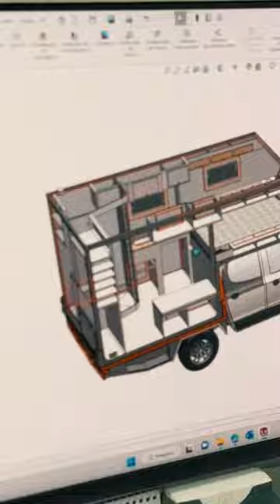Vem aí: Camper Ararinha Cabine Dupla (CD) - Arara Campers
Direto da fábrica, Camper Ararinha Cabine Dupla (CD), a partir de R$ 135.000,00.

Isto mesmo, um Camper para acomodar confortavelmente até 4 pessoas, com o mesmo conceito da marca Arara Campers. Adaptado sobre uma plataforma integradora ‘flatbed’, diretamente sobre o chassi de caminhonete. Dispensa qualquer modificação na suspensão ou colocação de bolsas de ar no veículo, mantendo as condições originais do chassi do veículo. O equipamento conta também com quatro macacos de elevação para nivelar em diversos terrenos, retirada do veículo e apoio para estacionar o Camper.

Projetado para uso ‘off road’, o Camper Ararinha Cabine Dupla é extremamente leve, o que favorece a dirigibilidade, a economia de combustível e a estabilidade em estradas irregulares.
Possui todos os cômodos de uma casa sobre rodas e uma das maiores áreas úteis da categoria, isto significa mais espaço interno e conforto.

Destaque para:
- 01 Cama de casal (1,4x2,0m)
- 01 Cama de (1,8x0,9m)
- Reservatório de Água de 90lts
- 840lts de armário
- Pé direito livre interno: 1,95m

Consulte itens de série e adicionais com a área comercial.